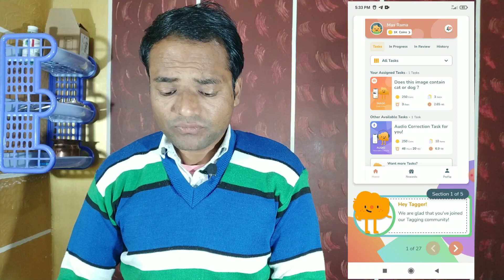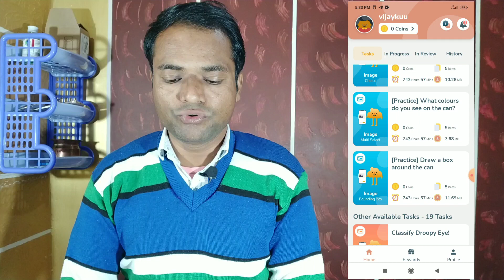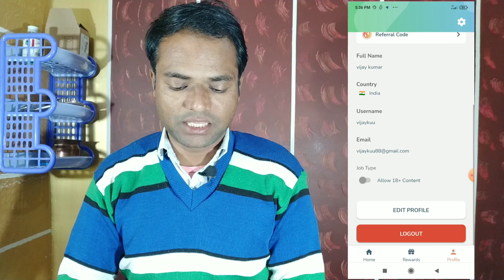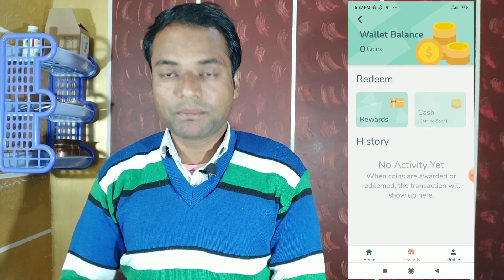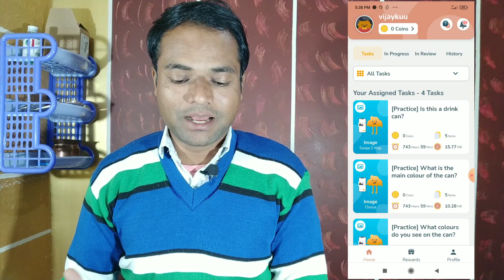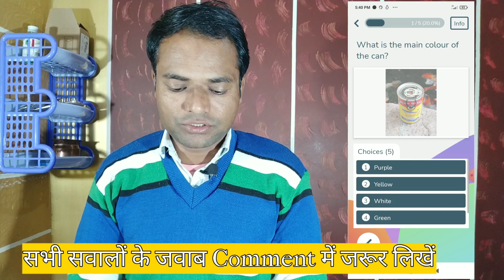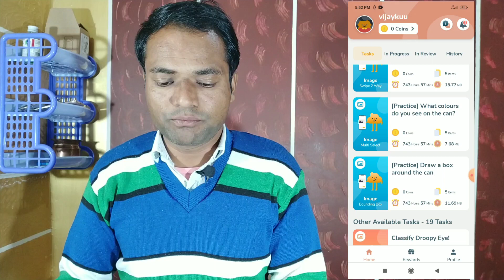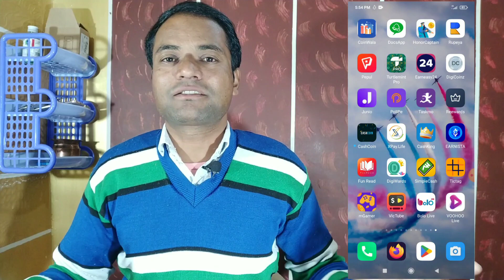Tictag App se Paise kaise kamaye | Tictag App Review | Real Earn Money App with Proof | Earning App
is video me ap tictag app se paise kaise kamaye sikhege. yah apko tictag app ka full review batayege. ye ek real earn money app with proof hai. earning app.